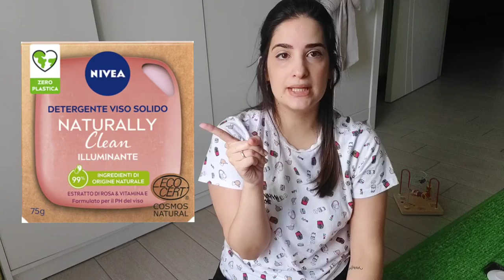I miei acquisti sostenibili: BEAUTY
🛒Link amazon con i prodotti citati nel video